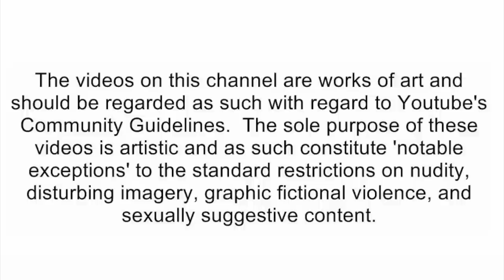SML Movie: Junior's Sad Disney Trip! [reaction]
🛑Social Media's🛑